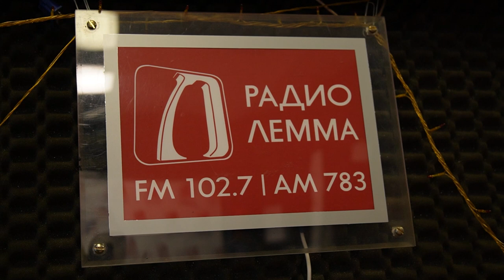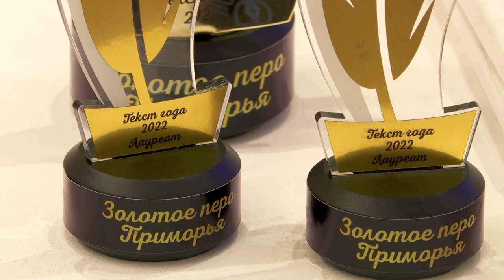Церемония награждения победителей конкурса журналистского мастерства «Золотое перо».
В конце минувшей недели состоялась церемония награждения победителей, лауреатов и участников «Золотого пера». В мероприятии приняли участие губернатор края, члены жюри и руководители краевых СМИ.